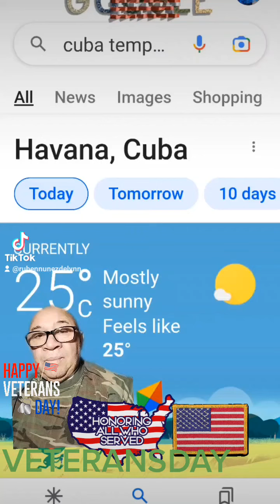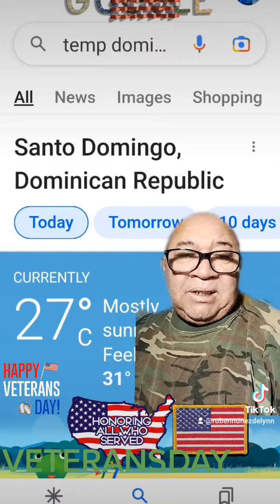🇩🇴🎤🎥📱☎️🇺🇸🇺🇲🪖🇩🇴❤️🙏🙏 FELIZ DÍA DEL VETERANO. LAS TEMPERATURA CON RUBÉN NÚÑEZ BOSTON.